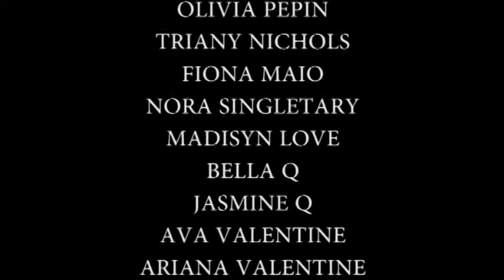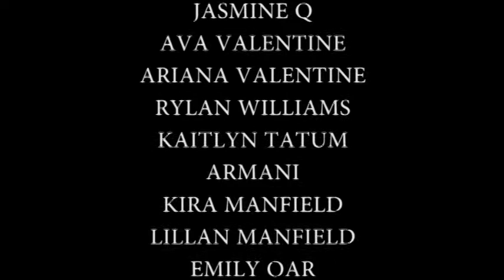Ghostbusting Kids 2015